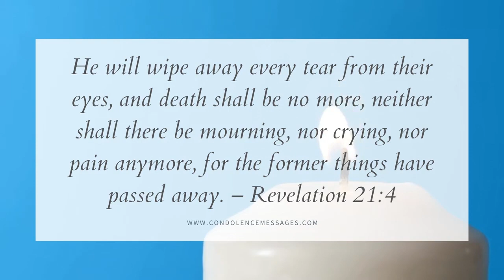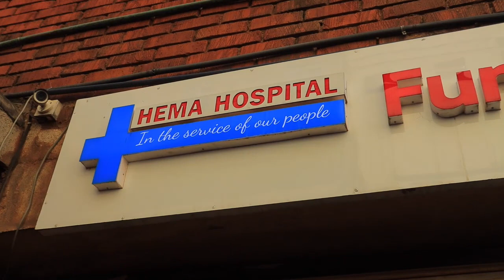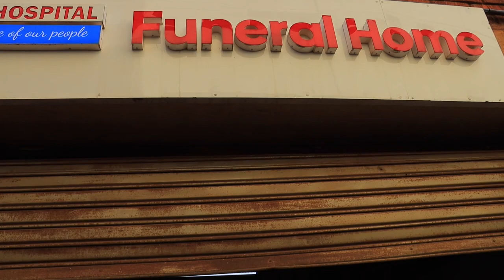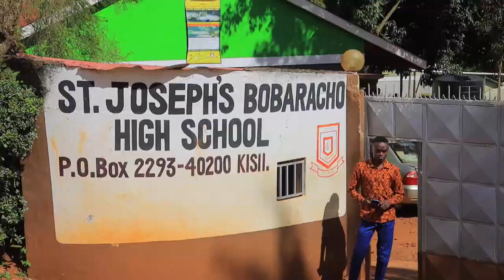THE LATE LUCAS NYAKUNDI